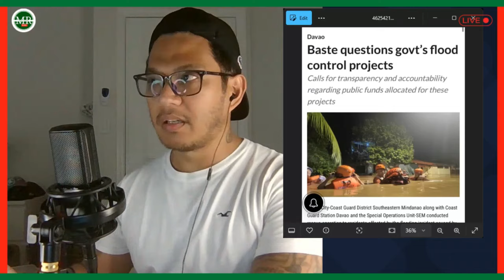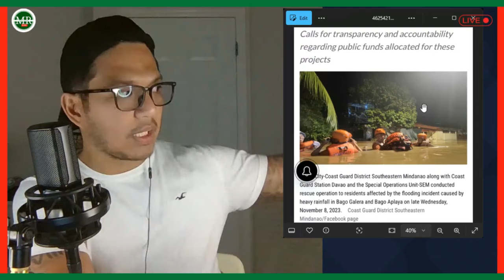BASTE NYO NAGMUMULUMOR! PBBM 1N4T4K3 NANAMAN?!